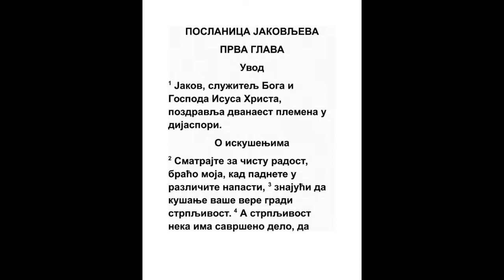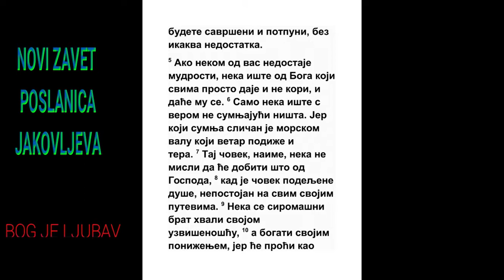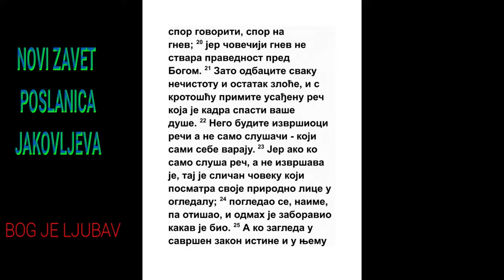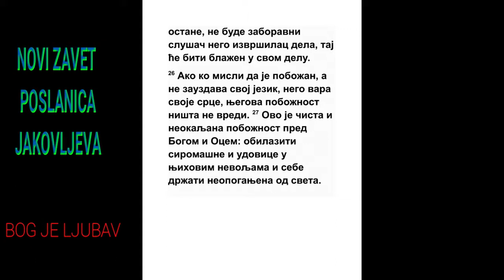POSLANICA JAKOVLJEVA PRVA GLAVA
1 Od Jakova, Boga i Gospoda Isusa Hrista sluge, svima dvanaest kolena rasejanim po svetu pozdravlje.
Mt. 10:3, Jn. 7:35, Dela 2:5, Dela 26:7
2 Svaku radost imajte, braćo moja, kad padate u različne napasti,

3 Znajući da kušanje vaše vere gradi trpljenje;

4 A trpljenje neka delo dovršuje, da budete savršeni i celi bez ikakve mane.

5 Ako li kome od vas nedostaje premudrosti, neka ište u Boga koji daje svakome bez razlike i ne kori nikoga, i daće mu se;
1 Car. 3:9, 2 Dn. 9:23, Jov 28:12, Jov 28:28, Priče 2:3, Priče 3:5, Jer. 29:12, Mt. 7:7, Mk. 11:24, Jn. 14:13
6 Ali neka ište s verom, ne sumnjajući ništa; jer koji se sumnja on je kao morski valovi, koje vetrovi podižu i razmeću.
Mt. 21:22, Mk. 11:22, Rim. 4:20, 1 Tim. 2:8, 1 Jn. 5:14
7 Jer takav čovek neka ne misli da će primiti šta od Boga.

8 Koji dvoumi nepostojan je u svima putevima svojim.

9 A poniženi brat neka se hvali visinom svojom;

10 A bogati svojom poniznošću; jer će proći kao cvet travni.

11 Jer sunce ogreja s vrućinom, i osuši travu, i cvet njen otpade, i krasota lica njena pogibe; tako će i bogati u hođenju svom uvenuti.
Ps. 19:6
12 Blago čoveku koji pretrpi napast; jer kad bude kušan primiće venac života, koji Bog obreče onima koji ga ljube.
Mt. 25:34, Lk. 22:28, Lk. 22:30, Jev. 12:5, 1 Pet. 5:4, Otk. 3:19
13 Nijedan kad se kuša da ne govori: Bog me kuša; jer se Bog ne može zlom iskušati, i On ne kuša nikoga;

14 Nego svakog kuša njegova slast, koja ga vuče i mami.

15 Tada zatrudnevši slast rađa greh; a greh učinjen rađa smrt.
Jer. 44:25
16 Ne varajte se, ljubazna braćo moja!

17 Svaki dobri dar i svaki poklon savršeni odozgo je, dolazi od Oca svetlosti, u kog nema promenjivanja ni menjanja videla i mraka;
4 Moj. 23:19, Mal. 3:6, Jn. 3:27, Jn. 6:32
18 Jer nas dragovoljno porodi rečju istine, da budemo novina od Njegovog stvorenja.
Jer. 2:3, Jn. 1:13, 1 Kor. 4:15, 1 Pet. 1:23, Otk. 14:4
19 Zato, ljubazna braćo moja, neka bude svaki čovek brz čuti a spor govoriti i spor srditi se.

20 Jer srdnja čovečija ne čini pravde Božije.

21 Zato odbacite svaku nečistotu i suvišak zlobe, i s krotošću primite usađenu reč koja može spasti duše vaše.
Dela 13:26, Rim. 1:16, 1 Kor. 15:2, Ef. 1:13, Jev. 2:3, 1 Pet. 1:9
22 Budite, pak, tvorci reči, a ne samo slušači, varajući sami sebe.

23 Jer ako ko sluša reč a ne tvori, on je kao čovek koji gleda lice tela svog u ogledalu;
Jezek. 33:4, Lk. 6:47
24 Jer se ogleda pa otide, i odmah zaboravi kakav beše.

25 Ali koji providi u savršeni zakon slobode i ostane u njemu, i ne bude zaboravni slušač, nego tvorac dela, onaj će biti blažen u delu svom.
Jn. 13:17, 2 Kor. 3:18
26 Ako koji od vas misli da veruje, i ne zauzdava jezik svoj, nego vara srce svoje, njegova je vera uzalud.

27 Jer vera čista i bez mane pred Bogom i Ocem jeste ova: obilaziti sirote i udovice u njihovim nevoljama, i držati sebe neopoganjenog od sveta.
2 Moj. 23:2, 3 Moj. 18:20, 3 Moj. 18:30, Isa. 1:16, Isa. 21:14, Gal. 1:4, Ef. 2:2, 1 Tim. 1:5